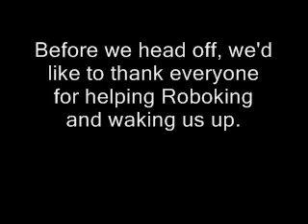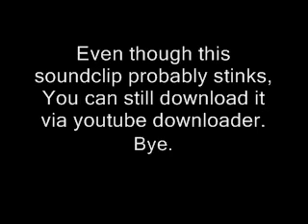The King Of All Cosmos Speaks!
Let's Listen, for once. I don't own this sound clip. Namco Bandai Does.